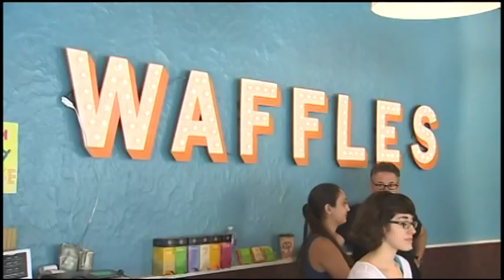The Waffle Shop is Closing